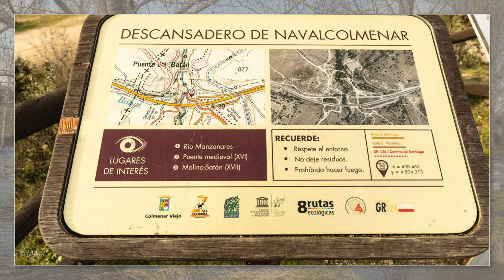Descansadero de Navalcolmenar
Puente medieval carretera Colmenar